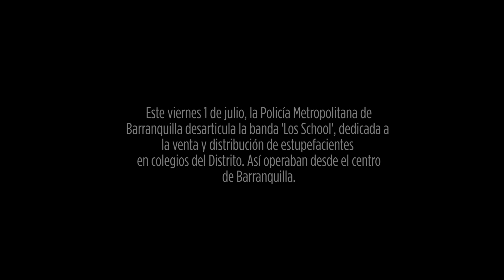A plena luz del día opera banda que vende droga en Barranquilla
La banda operaba desde el barrio Centro de Barranquilla, donde se camuflaban como comerciantes. Un total de 10 personas fueron capturadas en el operativo policial, entre ellas una vendedora de chance.